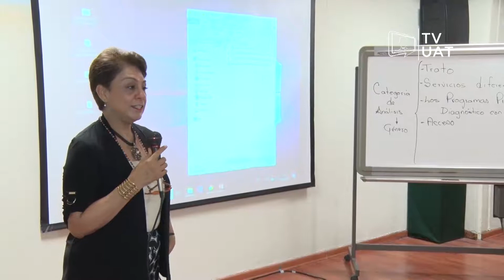TVUAT | NOTICIAS: Dan curso a docentes sobre CENEVAL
Docentes y catedrátcos de la UAT participan en un curso para la elaboración de reactivos de tipo CENEVAL, con lo cual elevarán los procesos de enseñanza-aprendizaje en la universidad.